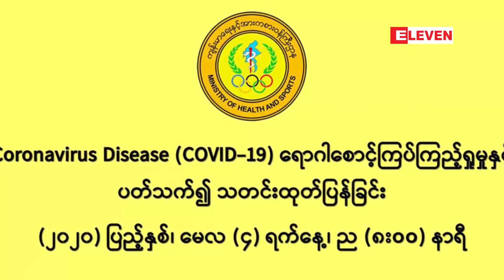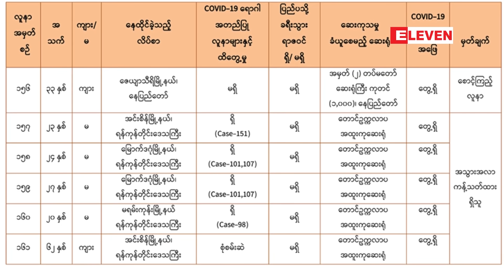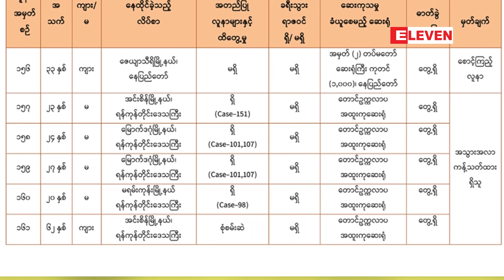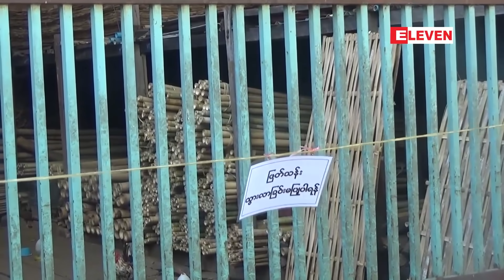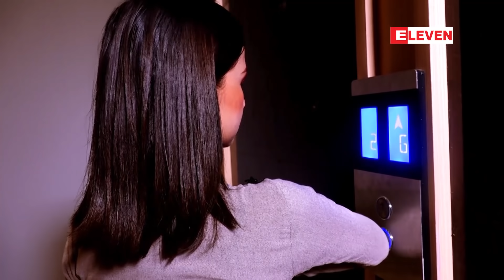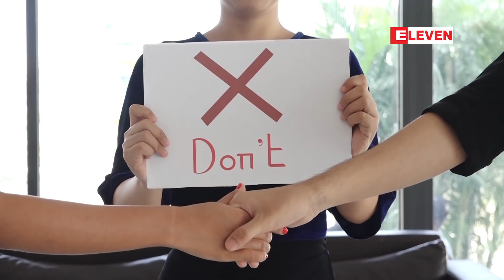မေလ ၅ ရက် နံနက်ခင်းသတင်းအစီအစဉ်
■ တပ်မတော် ကုတင် ၁၀၀၀ ဆေးရုံကြီးမှ စောင့်ကြည့်လူနာတစ်ဦး အပါအဝင် ခြောက်ဦးတွင် COVID-19 ရောဂါပိုး ထပ်မံတွေ့ရှိခဲ့ပြီး အတည်ပြုလူနာ ၁၆၁ ဦးထိရှိလာ

■ တရုတ်နိုင်ငံမှ မိမိအစီစဉ်ဖြင့် ပြန်လည်ဝင်ရောက်လာသူများတွင် ကိုယ်အပူချိန်လွန်ကဲနေသူတစ်ဦး တွေ့ရှိ

■ COVID-19 ရောဂါလူနာများနှင့်ထိတွေ့မှုမရှိခဲ့သော လူနာအမှတ် ၁၅၅ ကို သတင်းသွားမေးမြန်းသူများ အပါအဝင်(၂၃)ဦးကို Quarantineထားရှိ

■ နယ်စပ်ဖြတ်ကျော်သွားလာမှုကို ထိုင်းနိုင်ငံဘက်မှ ယာယီရပ်ဆိုင်းခဲ့ခြင်းကြောင့် မေလ ၃ရက်နေ့က မြန်မာနိုင်ငံဘက် ပြန်လာသူမရှိခဲ့ပဲ မေလ၄ ရက်နေ့တွင် နေရပ်ပြန်လာသူ ၄၄ဦးရှိကြောင်းသိရ

အစရှိတဲ့စိတ်ဝင်စားဖွယ်ရာ ပြည်တွင်းနဲ့ နိုင်ငံတကာသတင်းတွေကို တင်ဆက်ပေးထားပါတယ်။

(Zawgyi Version)

■ တပ္မေတာ္ ကုတင္ ၁၀၀၀ ေဆး႐ုံႀကီးမွ ေစာင့္ၾကည့္လူနာတစ္ဦး အပါအဝင္ ေျခာက္ဦးတြင္ COVID-19 ေရာဂါပိုး ထပ္မံေတြ႕ရွိခဲ့ၿပီး အတည္ျပဳလူနာ ၁၆၁ ဦးထိရွိလာ

■ တ႐ုတ္ႏိုင္ငံမွ မိမိအစီစဥ္ျဖင့္ ျပန္လည္ဝင္ေရာက္လာသူမ်ားတြင္ ကိုယ္အပူခ်ိန္လြန္ကဲေနသူတစ္ဦး ေတြ႕ရွိ

■ COVID-19 ေရာဂါလူနာမ်ားႏွင့္ထိေတြ႕မႈမရွိခဲ့ေသာ လူနာအမွတ္ ၁၅၅ ကို သတင္းသြားေမးျမန္းသူမ်ား အပါအဝင္(၂၃)ဦးကို Quarantineထားရွိ

■ နယ္စပ္ျဖတ္ေက်ာ္သြားလာမႈကို ထိုင္းႏိုင္ငံဘက္မွ ယာယီရပ္ဆိုင္းခဲ့ျခင္းေၾကာင့္ ေမလ ၃ရက္ေန႔က ျမန္မာႏိုင္ငံဘက္ ျပန္လာသူမရွိခဲ့ပဲ ေမလ၄ ရက္ေန႔တြင္ ေနရပ္ျပန္လာသူ ၄၄ဦးရွိေၾကာင္းသိရ

အစရွိတဲ့စိတ္ဝင္စားဖြယ္ရာ ျပည္တြင္းနဲ႔ ႏိုင္ငံတကာသတင္းေတြကို တင္ဆက္ေပးထားပါတယ္။